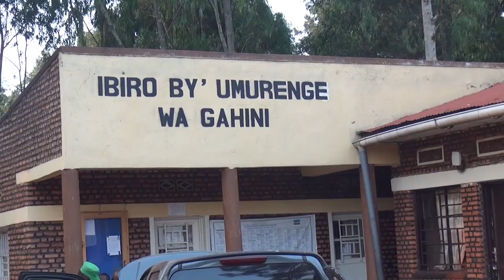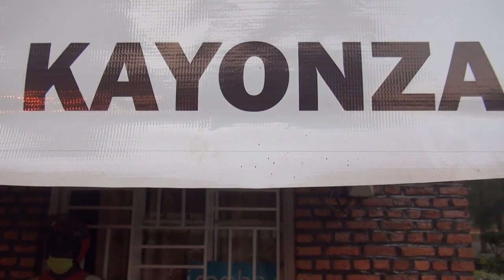Kayonza: Baheruka bahinga MACADAMIA...ibyo guhembwa nti bazi ngo byagenze bite